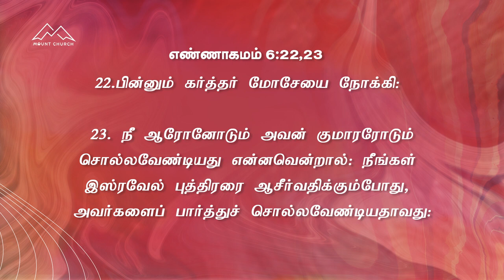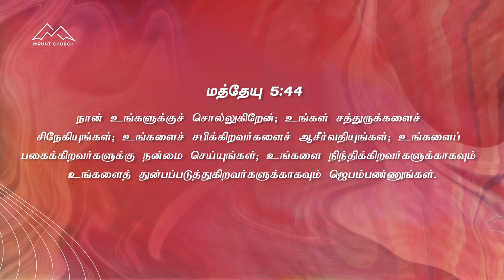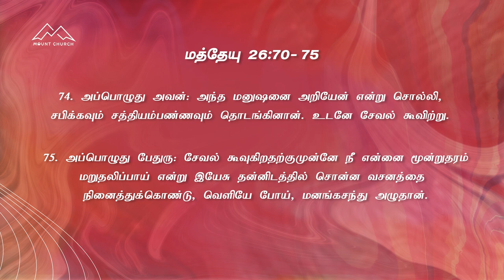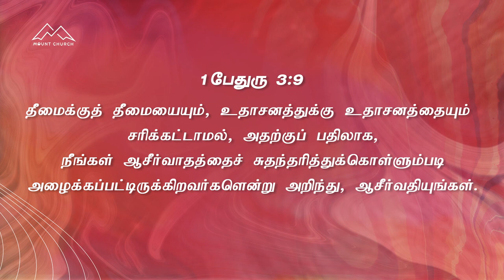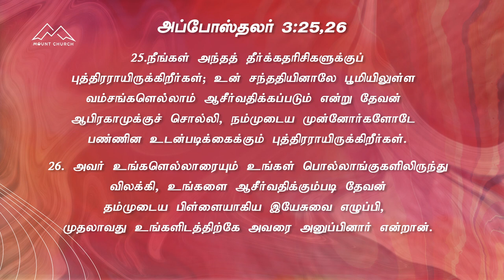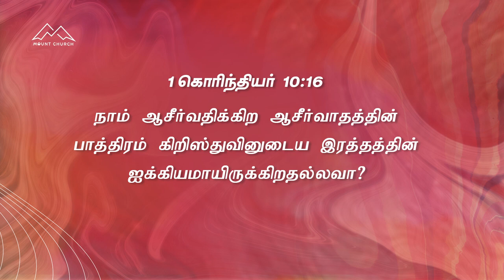ஆசீர்வதித்தால் மகிமை வரும் | Bro Karthi C Gamaliel | Sathiyamgospel | 18 Nov 23